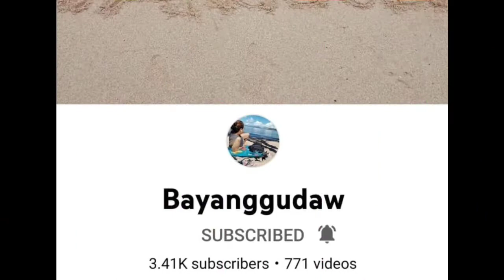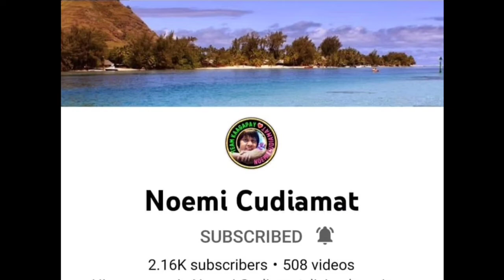thank you all my humble members, love you all💕😘❤️ I Momshie Fe